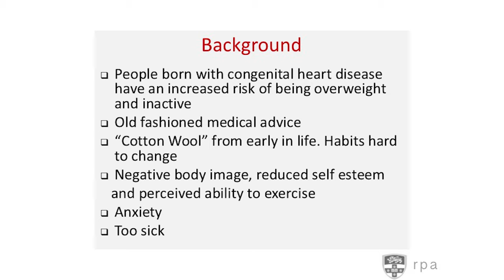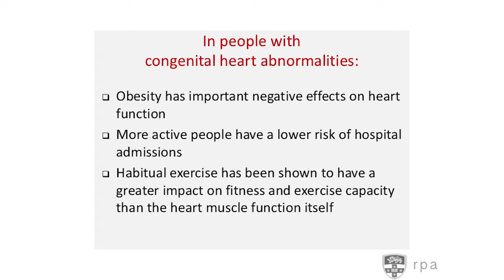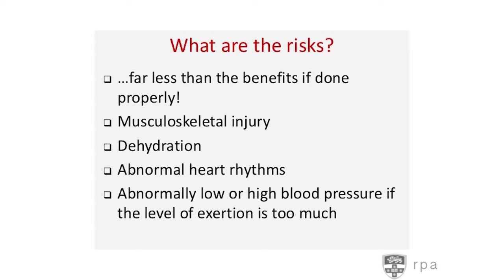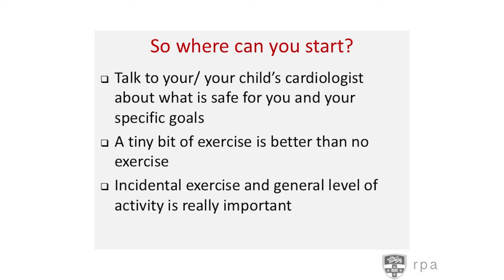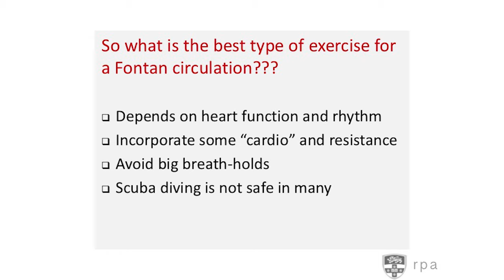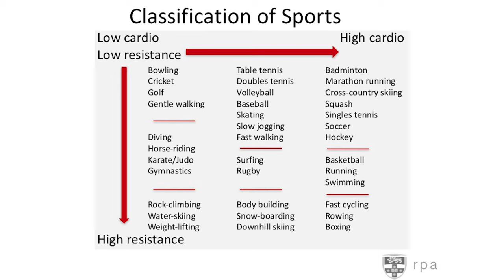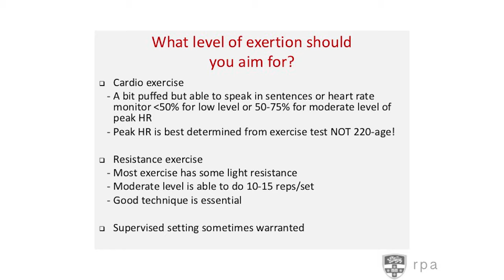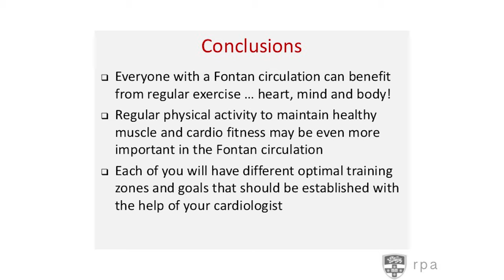Exercise for Fontan hearts - Dr. Rachael Cordina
Muscling out traditional ideas about exercise for Fontan hearts - What can we do? What should we do? What shouldn't we do?